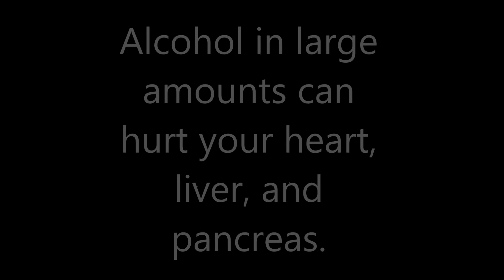(2016) Dream Big - Kai Austin